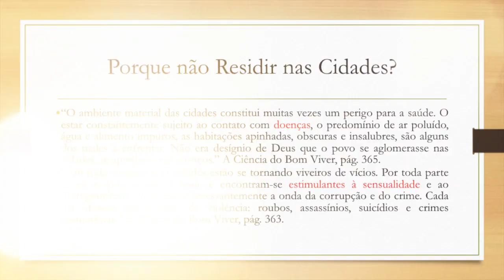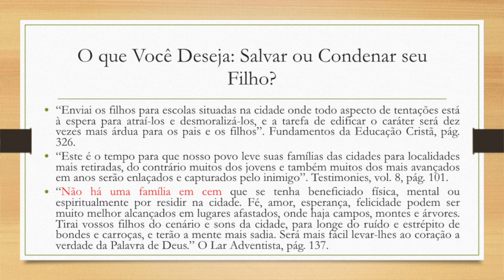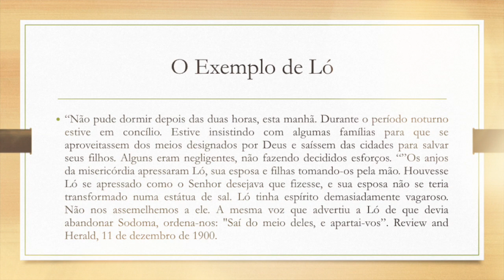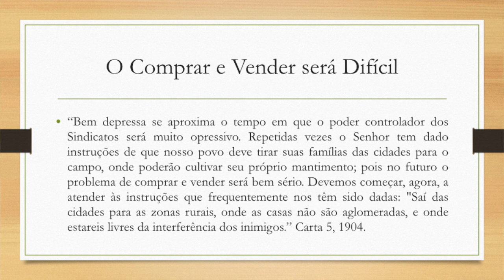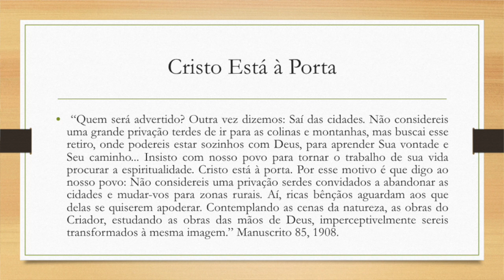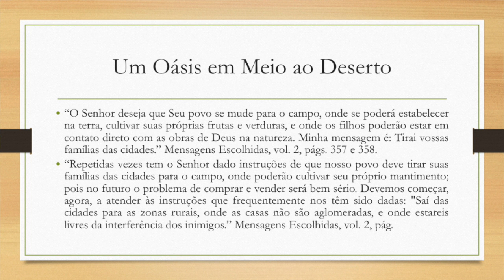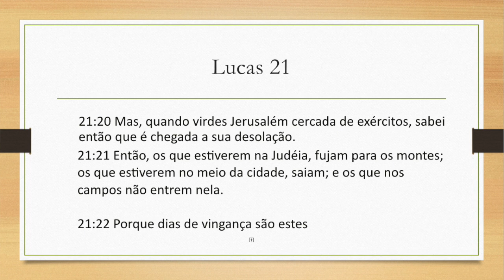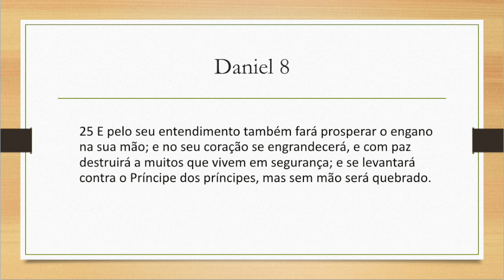258 - O CORONAVIRUS E O CERCO DE JERUSALÉM - SILVERINO KÜLL